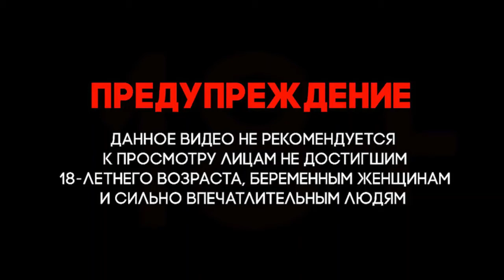ЧВК. Российские наемники охраняют президента Африканской Республики Фостена Аршанжа Туадеру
ЧВК. PMCs. Russian mercenaries are guarding the President of the African Republic of Fostina Archana Touadera.